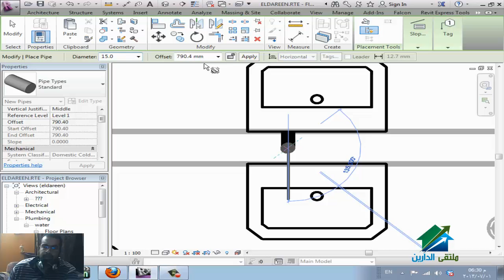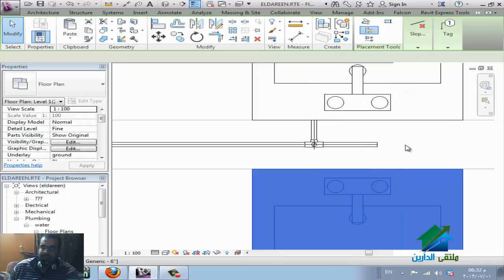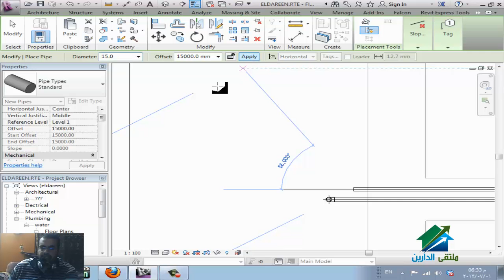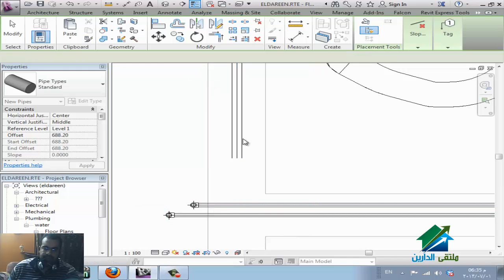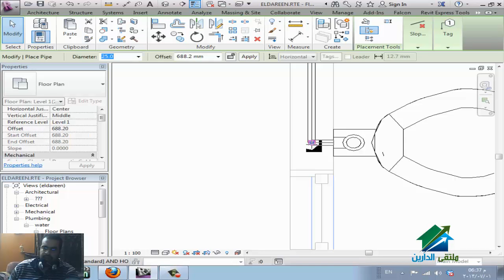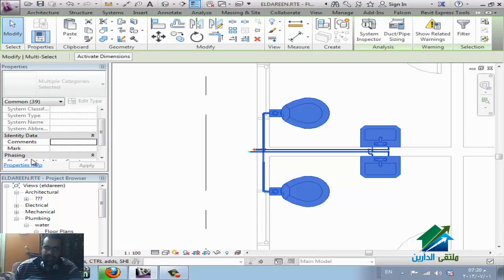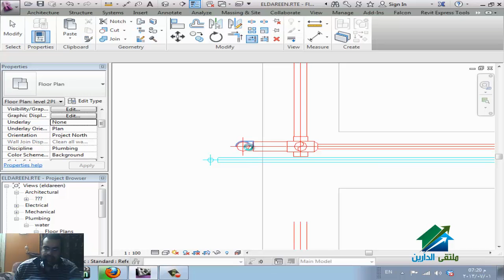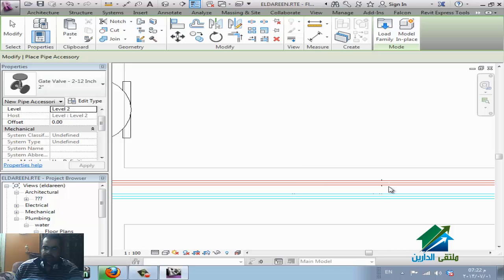water supply شرح الريفيت